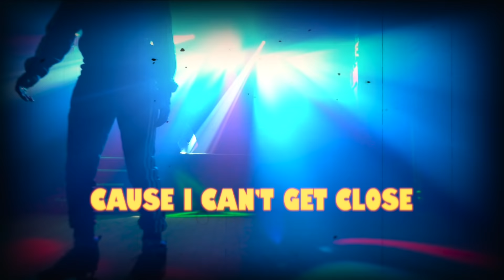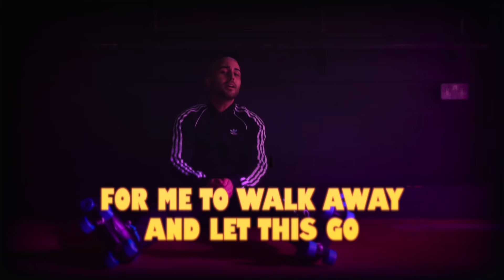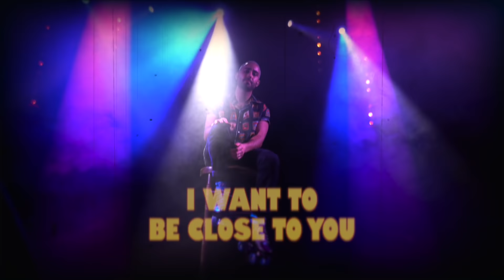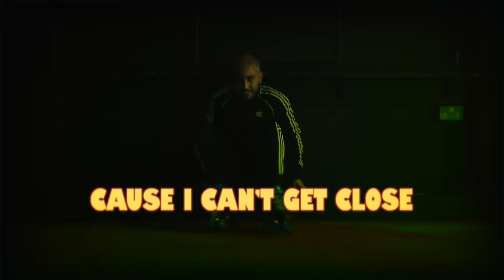Ewan Whyte - Can't Get Close (Official Music Video)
Official Music Video by Ewan Whyte performing “Can't Get Close”

Written by: Ewan Whyte and CJ Pandit
Produced by: CJ Pandit

Filmed and directed by Will Hutch.

Lyrics:
(Verse 1)
See it in my eyes
Yeah you see it in my eyes
that I'm holding on
Yeah i'm holding on

Hear it in my voice
can you hear it in my voice

(Pre)
But when it feels like this
how could you ever wish
for me to walk away and let this go
so baby let me in
just wanna dive right in
because i need to know

(Chorus)
I can't get close to you
so tell me what to do
scared you'll walk away

Cause I can't get close

(Verse 2)
See it in your eyes
yeah i see it in your eyes
that your hurting from a time before
so lost and unretrievable

I know it's not wise
yeah i know it's not wise
but i think your more than beautiful
your hurt and pain i want it all

(Chorus)
this might just break my heart
girl now i've come too far
I just can't get too you

(Bridge)
I can't get close
Girl tell me what's your story
I want to be the only

(Chorus)
I just can't get to you
Because I can't get close.